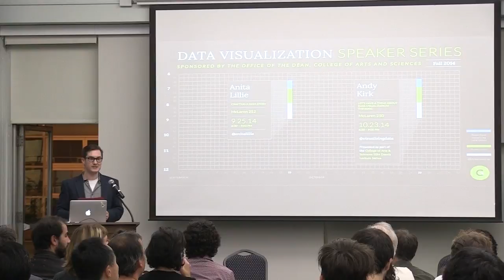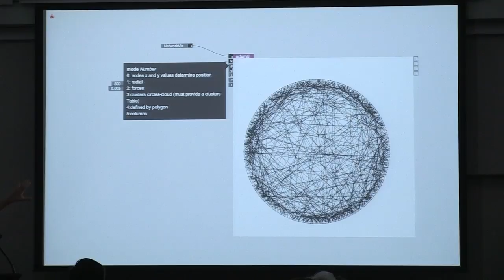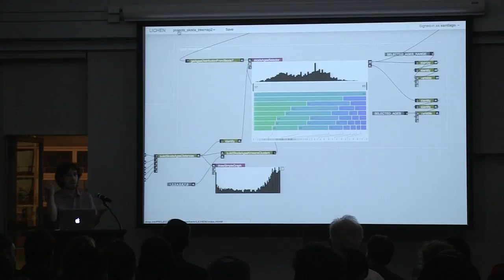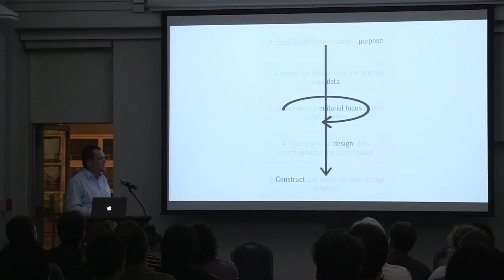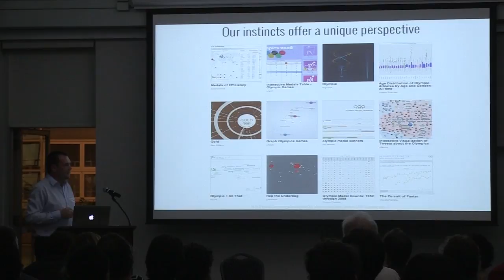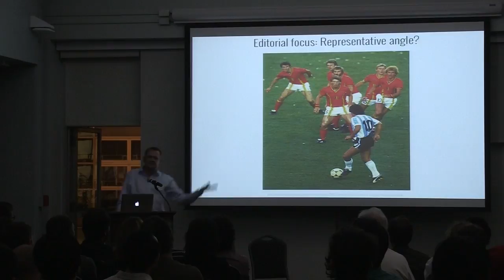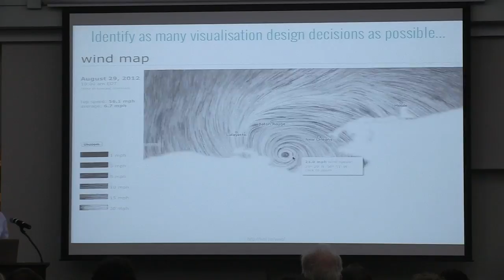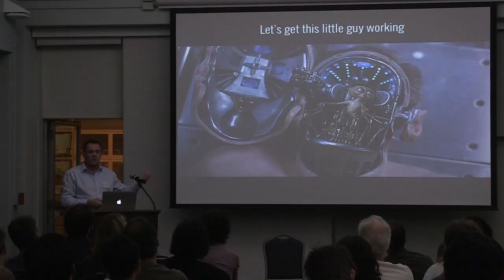Andy Kirk: Let's have a think about data visualization thinking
In this talk, Andy will explore the breadth and depth of thinking in data visualization. He will take a horizontal look at the many different skill sets, attributes and disciplines that make up the craft of visualization designer, focusing on the distinct scientific and artistic sensibilities. Taking a vertical view, Andy will then dive in to the depths and nuances of one particular perspective of data-driven design thinking.

Opening talk by surprise guest Santiago Ortiz.

Presented on 2014 October 23 as part of the Data Visualization Speaker Series at the University of San Francisco.